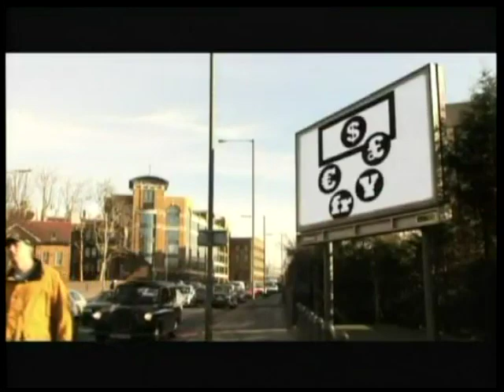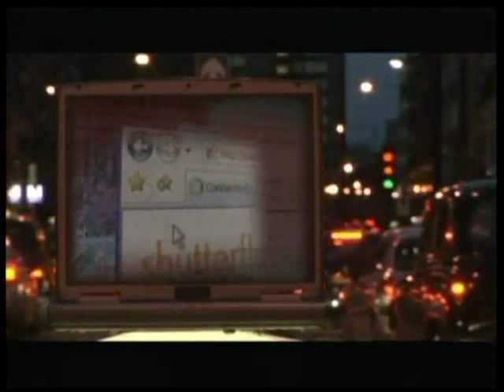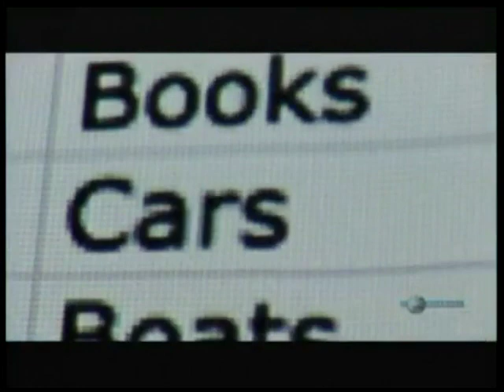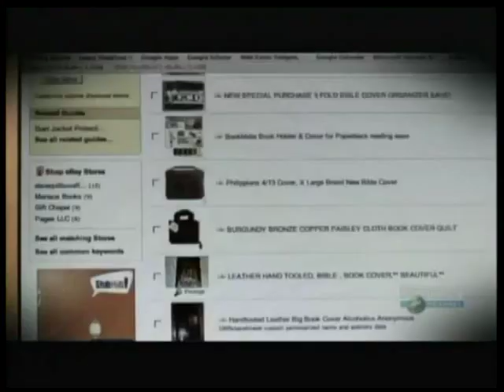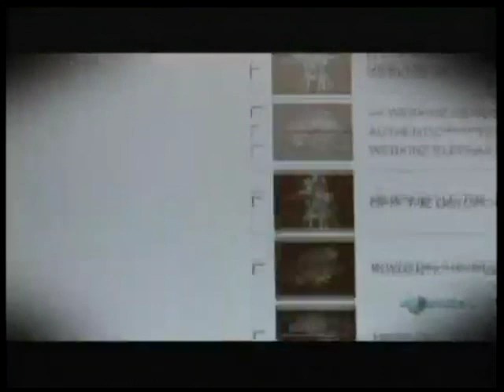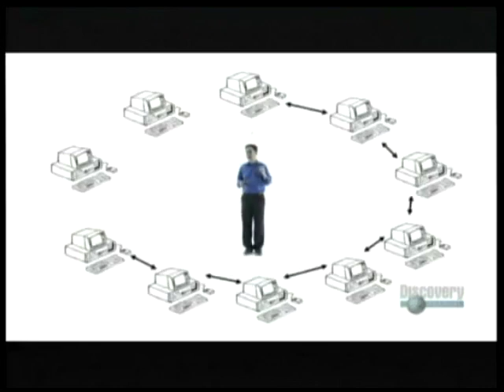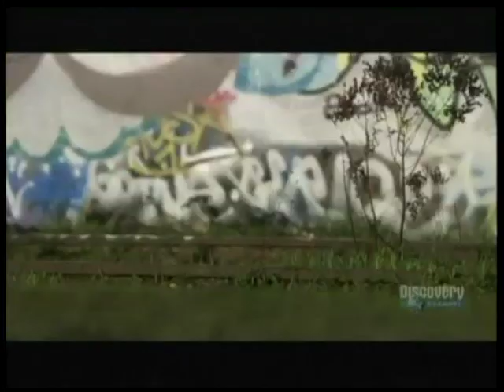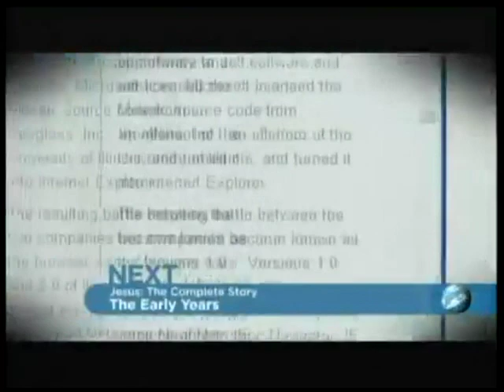Dot-com bubble documentary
The evolution of internet technology, online businesses and marketing created the events which led to the dot-com bubble.